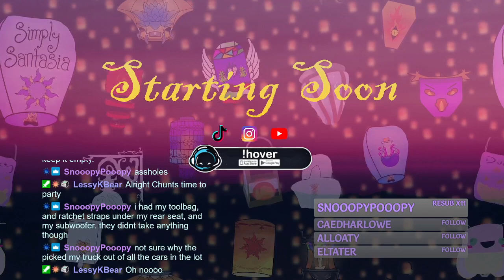It's been a while! Short test stream